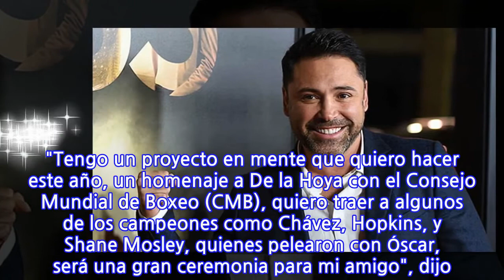Con figuras como JC Chávez, planean homenaje a Óscar de la Hoya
Con invitados especiales como Julio César Chávez y Bernard Hopkins, el ex boxeador estadounidense Oscar de la Hoya recibirá un homenaje en esta ciudad, con fecha probable para noviembre próximo. Así lo dio a conocer el promotor Pepe Gómez, quien quiere reconocer la trayectoria de su amigo en alguna de las dos funciones que Golden Boy Promotions realizará en este destino turístico en este año. "Tengo un proyecto en mente que quiero hacer este año, un homenaje a De la Hoya con el Consejo Mundial de Boxeo (CMB), quiero traer a algunos de los campeones como Chávez, Hopkins, y Shane Mosley, quienes pelearon con Óscar, será una gran ceremonia para mi amigo", dijo. El promotor, quien presentó una velada la noche del sábado en la Oasis Arena Cancún, destacó que en el país nadie ha reconocido de esa forma al ex campeón olímpico y mundial y él quiere hacerlo. “Es un homenaje a un gran campeón méxico-americano y valoro mucho la amistad, trabajamos juntos, aquí en México nadie lo ha hecho y en ‘Cancún Boxing’ queremos ser los primeros”, comentó. Dijo que se pondrá de acuerdo con gente cercana al Golden Boy para organizar el homenaje, el cual se realizaría posiblemente en noviembre, en una de las dos fechas que tienen destinadas para trabajar con la empresa estadounidense en suelo mexicano. Por otra parte, en espera de la resolución de la Comisión Atlética de Nevada en el caso del boxeador mexicano Saúl “Canelo” Álvarez, quien dio positivo por clembuterol en mínimas cantidades, abrió las puertas de Cancún para que el tapatío se presente. “No podemos llegar a las bolsas económicas de los pagos por evento en Estados Unidos, pero se puede hacer un gran esfuerzo en México, y Cancún le quedaría perfecto a Canelo para una pelea, que sería en un estadio u otro lugar grande", señaló. Finalmente, reveló que será el 23 de junio en Gómez Palacio, Durango, la última pelea en la carrera profesional de Cristian “Diamante” Mijares, excampeón mundial que hace unas semanas peleó en Cancún.